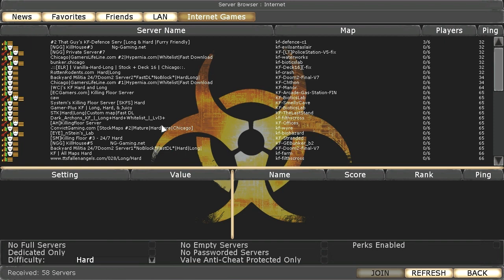Killing Floor Gameplay Episode 109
One man to rule them all